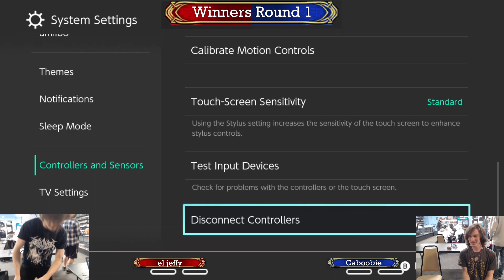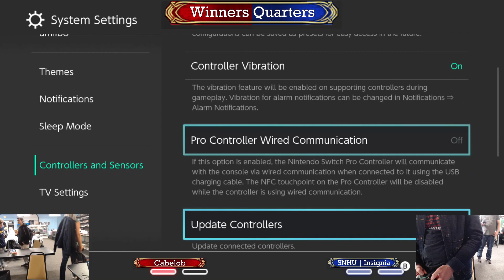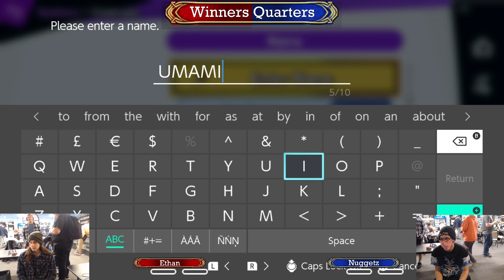Radiant Saga #37 ft Tyler, Nugget, Luxa, Insignia, Cabelob XLR8, and more! Part #1